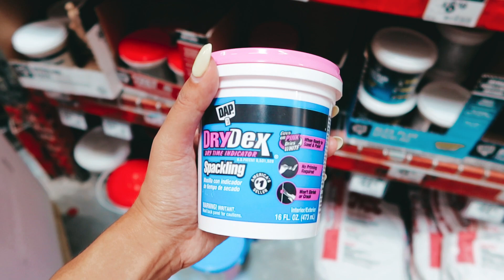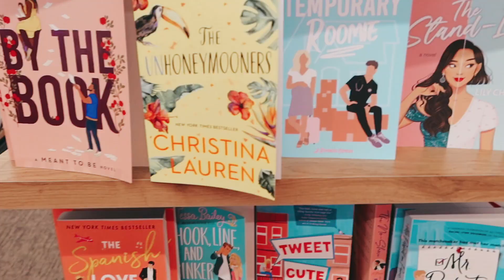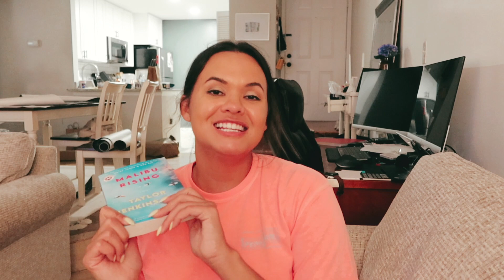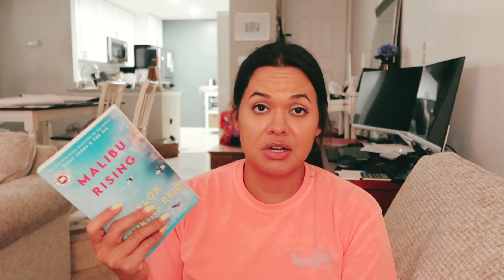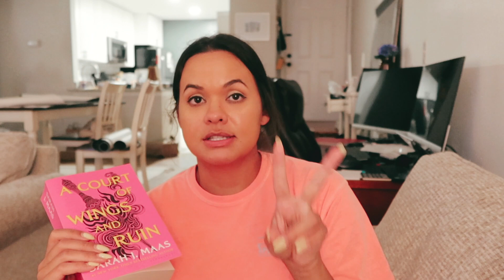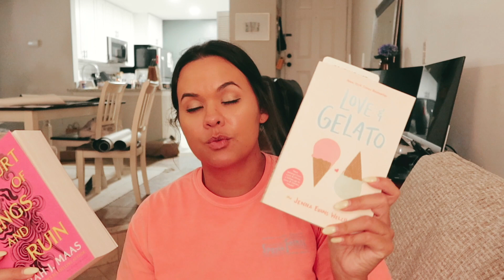SUNDAY SUMMER IN MY LIFE | bookstore shopping at barnes & noble + wallpaper bathroom renovation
I feel like I need to get better about vlogging - i really don't vlog enough! In this video, i take you with me on a couple days in my life working from home. I share some of the wedding drama i'm going through, vacation blues, bathroom renovations, and dealing with the stickershock for a honeymoon. I hope you enjoy!

I just launched my Debt Payoff Tracker on Etsy! If you are interested in this tool, you can purchase it

I really enjoy Transfer Tuesday - it definitely keeps me accountable to all of you to share the progress I'm making every week. The concept behind this series is to share the continuous effort it takes to pay off debt. Even if $5 or $10 doesn't seem like a lot, it adds up over time, which I see in my monthly Debt Payoff Updates.

I didn't start Transfer Tuesday - I believe it was started by Pennies Not Perfection.

How are you doing in your debt-free journey? Did you make any transfers today?

✰ ABOUT ME ✰
I'm 29-years-old living in Virginia - right outside of DC. I make personal finance videos sharing my debt-free journey as well as vlogs so that my viewers can get to know me more personally. I enjoy a big cup of coffee in the morning and playing with my golden retriever named Cider. I hope to see you all around my channel :)